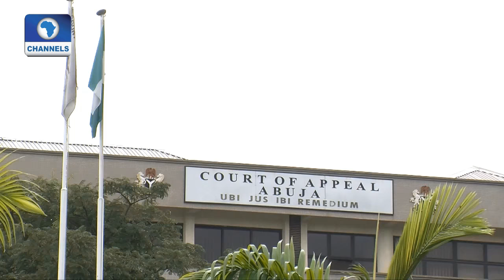Law Weekly: Olawale Fapohunda Speaks On Justice Sector Reforms Pt 1